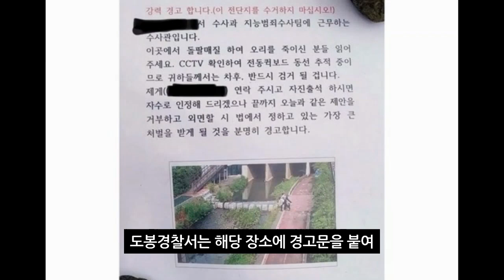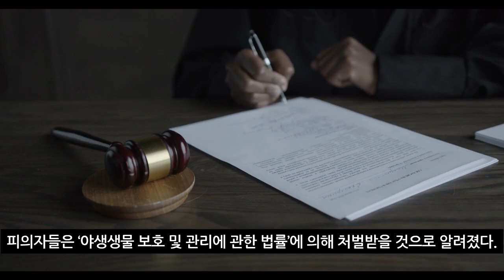'오리가족 학살범'에 경고한 경찰🔥, 킥보드 동선 추적중 ㄷㄷ (2022년 6월20일)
세상이 너무 각박해졌어요 ㅠㅠ | 도봉구 오리 학살범
"돌 던져 오리가족 죽인 男 2명, 자수 안 하면 최고형"…경찰 경고

서울 도봉구 하천에 살던 오리 가족이 몰살되는 사건이 발생해 경찰이 수사에 나섰다.  머선일?

야생생물법 제8조에 따르면 누구든지 정당한 사유 없이 야생생물을 죽음에 이르게 하는 학대행위를 해서는 안 된다. 이를 위반할 경우 3년 이하의 징역 또는 300만원 이상 3000만원 이하의 벌금에 처할 수 있다.